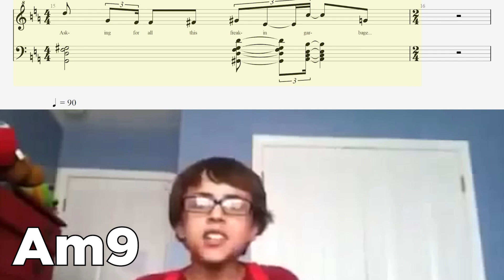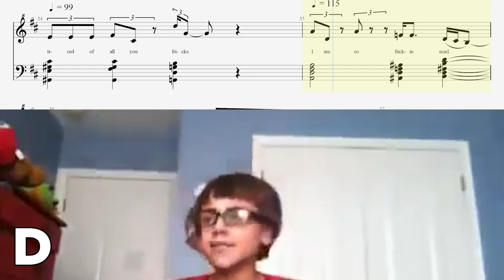ANGRY Sonic Kid but it's JAZZ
YOU FRICKIN' FRICKS, WHEN WILL YOU LEARN? SammyClassicSonicFan jazz transcription by Jules Conroy

I've been working on this for a very long time. My original plan was to make something like Wario Laughing Metal with this, but my thumb broke. If you guys enjoy this, I will do the metal version after my thumb heals.

I made sure not to edit the original audio at all. I've always heard the melody in his voice cracks, so the challenge here was to choose chords that sound good and reflected the mood of what he was saying.